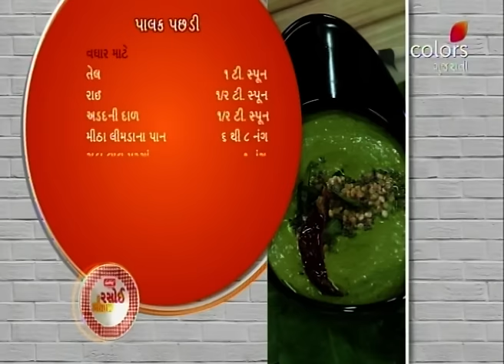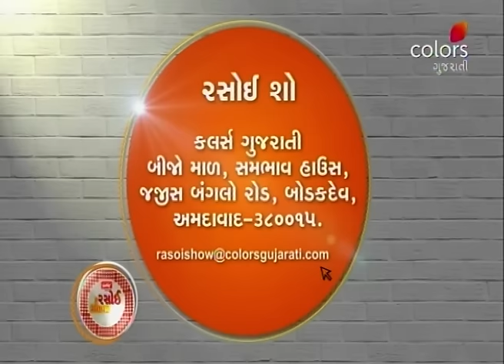Rasoi Show - 3rd April 2019 - રસોઈ શૉ - Full Episode